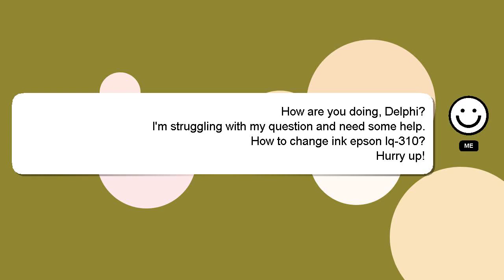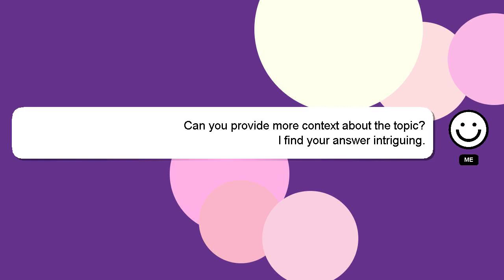How to change ink epson lq310?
A brief introduction of myself, Hey, I'm known as Delphi. I am here to aid you in getting answers to your questions. - How to change ink epson lq310?

If you have more specific query you can comment or chat with me  and let me know your queries. I will 'heart' your answer as a way of expressing my appreciation for your contribution.

*2 What we are experimenting :*